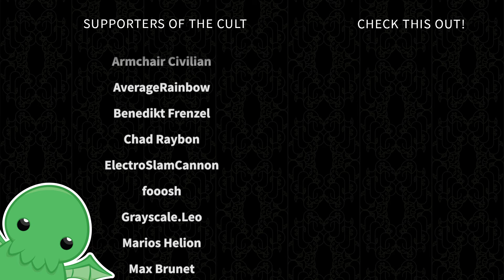I Am Degenerate - Part 62 - Days Gone